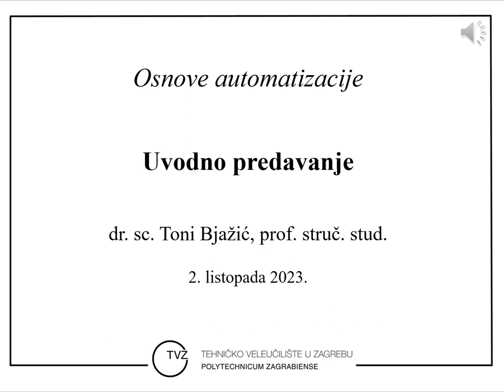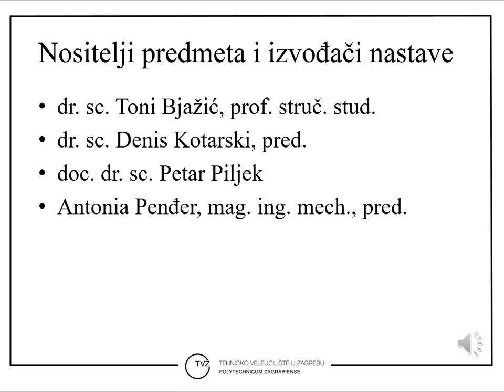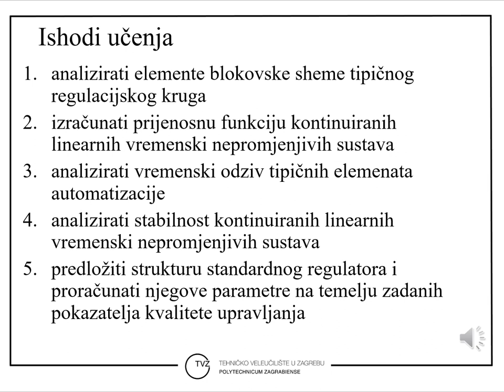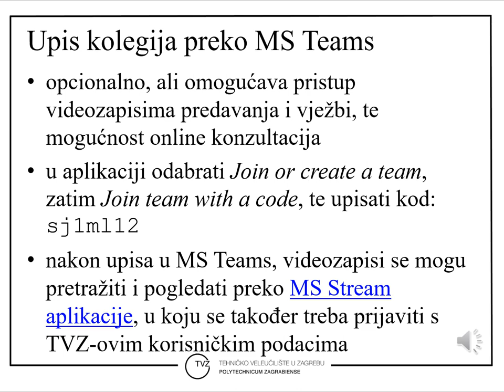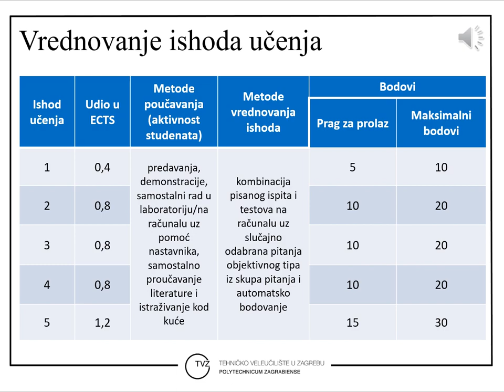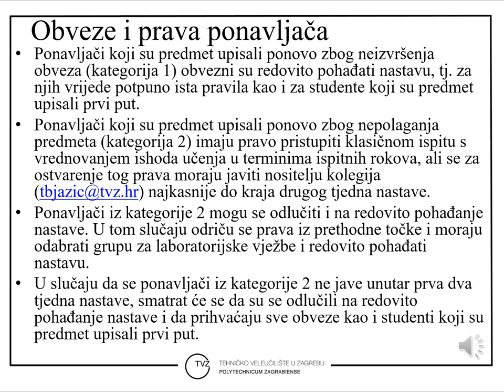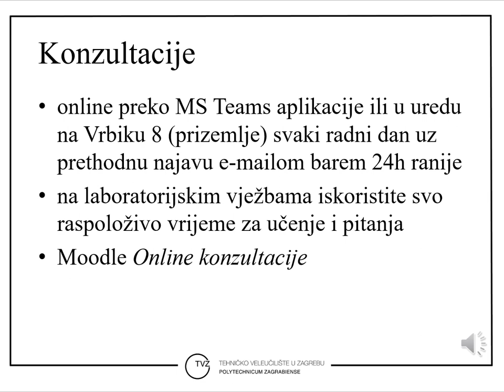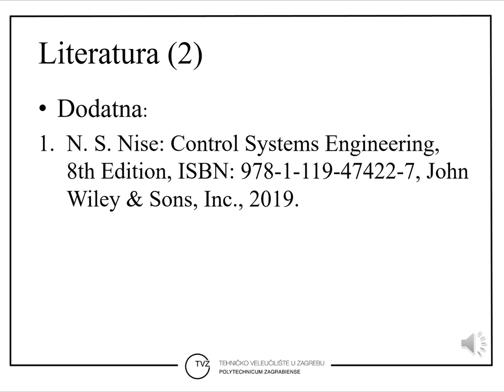Osnove automatizacije - P01a - Uvodno predavanje ak. g. 2023./2024.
University of Applied Sciences Zagreb
Stručni prijediplomski studij Strojarstvo
Osnove automatizacije